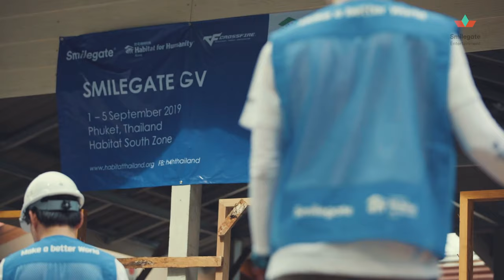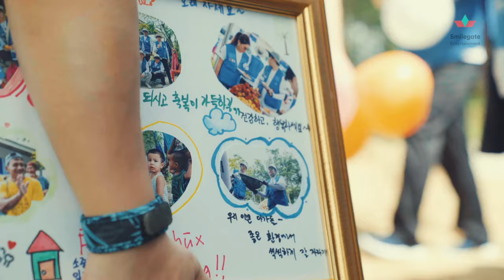2019 CF라이브개발스튜디오 봉사활동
스마일게이트 희망스튜디오와 국제비영리단체 한국해비타트는 지난 9월 태국 푸켓에서 현지 취약 계층을 위한 건축 봉사활동(글로벌 빌리지 프로그램)을 진행하였습니다.